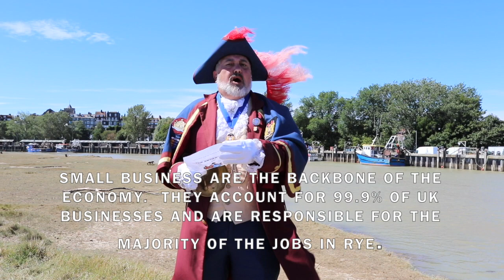OYEZ OYEZ Coworking Day! HD 720p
What is Coworking? How does it benefit a rural community like Rye, East Sussex?
Sunday 9th August marks International Coworking Day and in 2020 the Town Hall kindly lent us the fabulous Paul Goring, Town Crier to declare every 9th August as RYE Coworking Day and tell you all about it! The Covid-19 risk assessment didn't allow for the cry to be held in town, so off the riverside we went to make a video of the 'remote cry'. (Caution: Wind noise on the recording - you might want the volume down a little!)